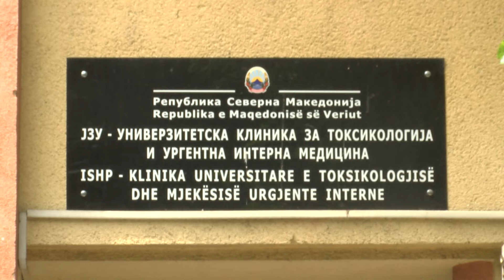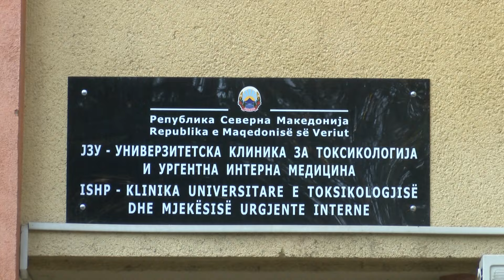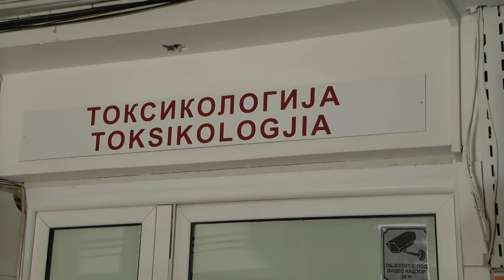Организациската директорка на Токсикологија им забрани на вработените да даваат изјави за медиумите